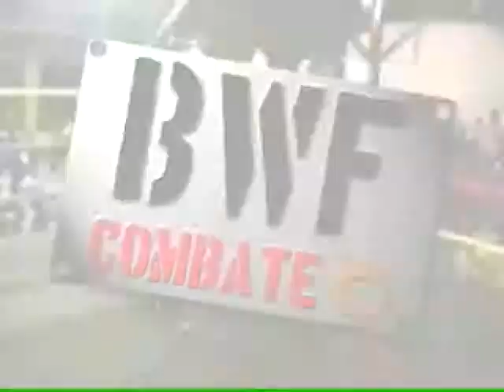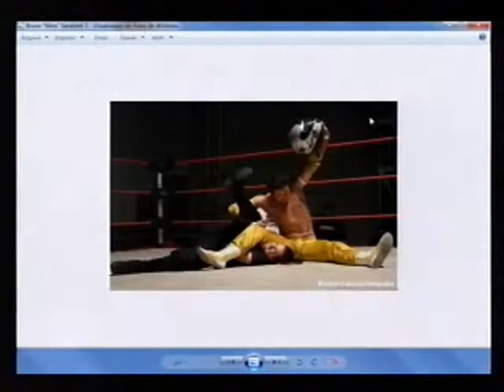BWF Combate 10/12/2011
Programa com a apresentação de Insano Igor e a participação de Toko O Infernal